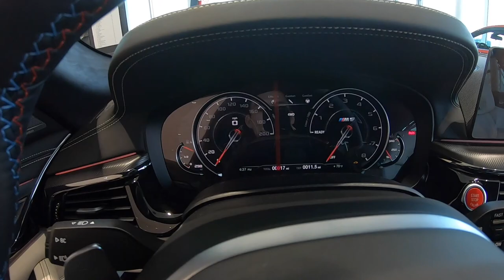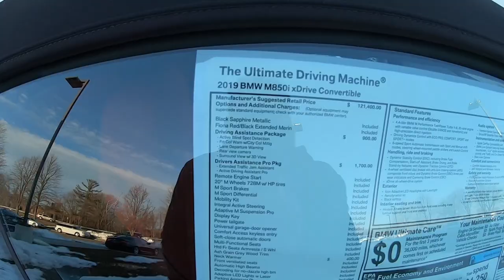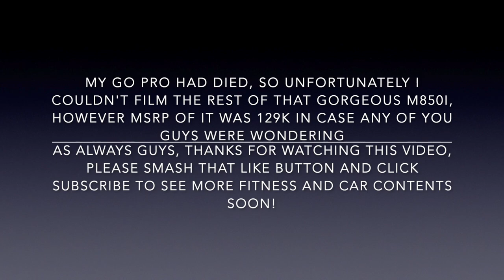Chest Tri day feauturing new 2019 BMW X7, M550i, M850i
Abs, chest and triceps day at the gym!